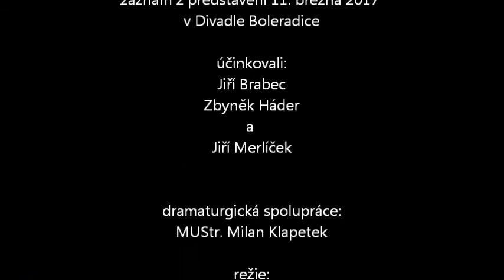Jízlivý glosátor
Pásmo forbín Voskovce a Wericha s písničkamin Jaroslava Ježka. 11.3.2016 v Divadle Boleradice